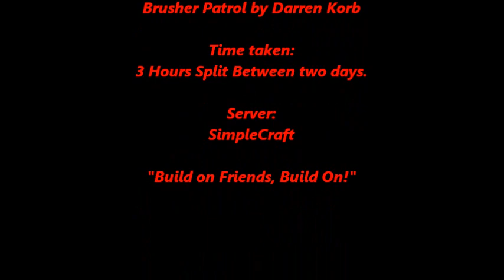SkylandFarms and NatureSpheres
So recently the server i played on reset its map and i lost all my original builds, so i had to start over fresh...Not such a bad thinge since now the world is 1.3.2 with Temples and such. But Here is what i have made in the new world. Eveything (blocks) were placed by hand except for the 4 glass spheres wich are world edited in.

I use it under the Free Use Law. For Entertainment/Educational Purposes.